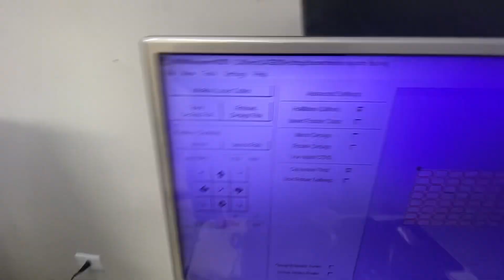Cortando Eva 4mm Cnc Laser CO2